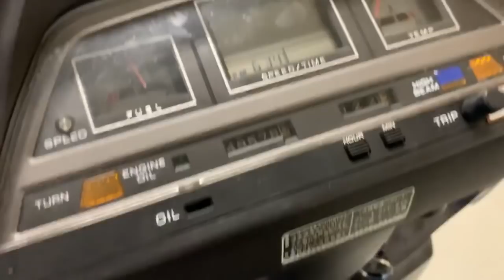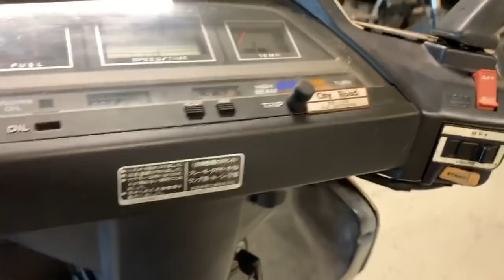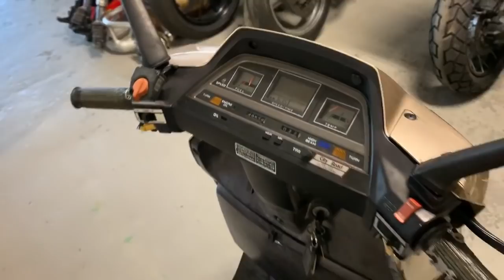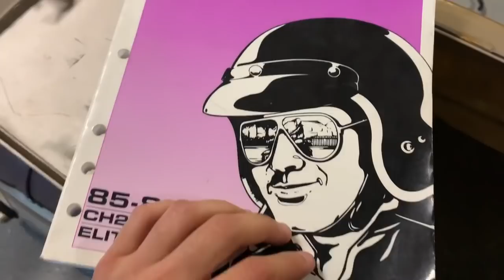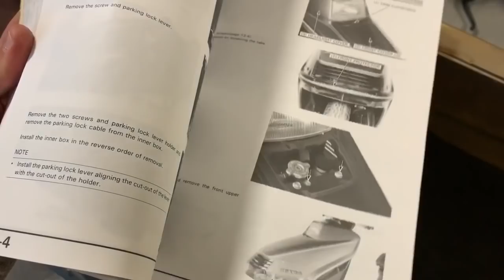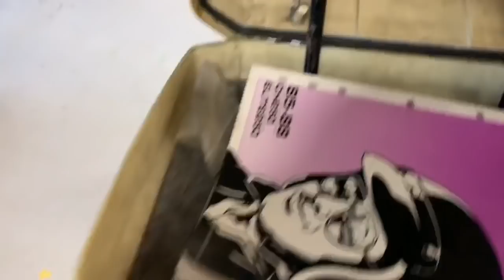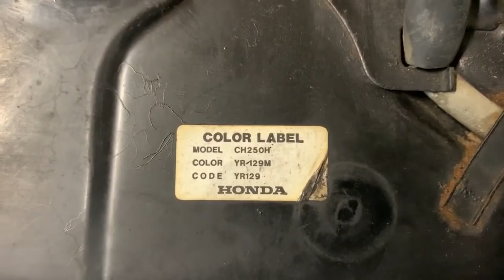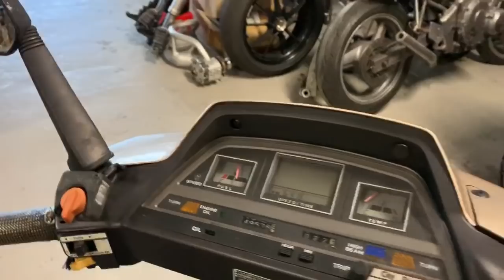Uno de los PRIMEROS MaxiScooter - 1986 Honda Freeway 250 - Cafe Racer SSpirit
Video Honda Freeway 250 en detalle. De los primeros Maxi Scooter.